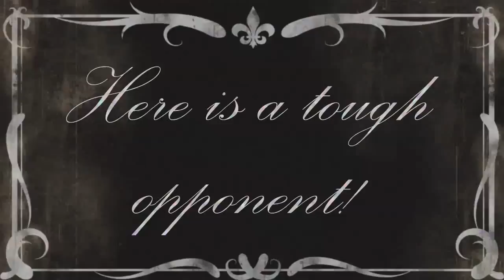Minecraft: Cube SMP S2 - Episode 51 - STRAUB FOR KING!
Welcome to the fifty first episode of Cube SMP Season 2! Today we show our prank on TYBZI and RUN FOR KING!

Cube SMP is hosted by Mineplex.com and is a private whitelisted server!

StrauberryJam
Brunswick East
VIC, Australia
3057